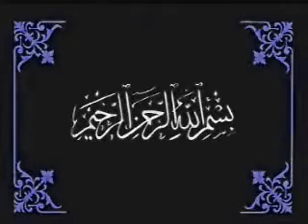Haqeeqat Aur Iksam-e-Shirk - By Dr. Israr Ahmed - in 1985 ( Urdu ) Part - 10/16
Quran & Modren Science - By  Harun Yahya
Dr. Zakir Naik
Tilawat Quran with urdu translation by
Rehman Sudais and Saood Shuraim,
Watch & Listen More, About Islam lectures, Nasheeds, Documentaries, quran reading,quran recitation
Quran in Urdu Translation,Naat-e-Nabvi
And Much more to islam